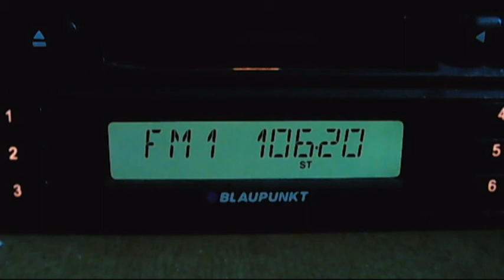fm plus test 106.2